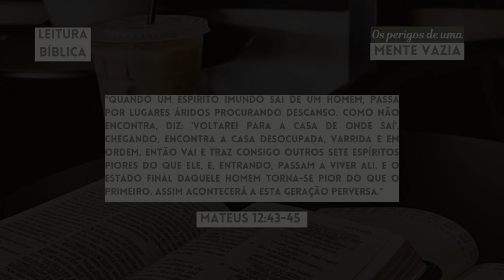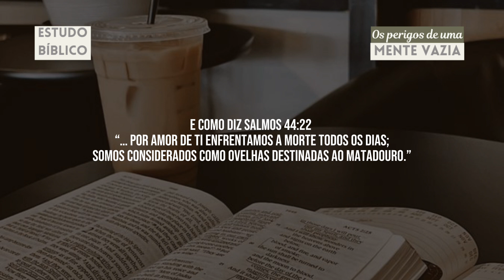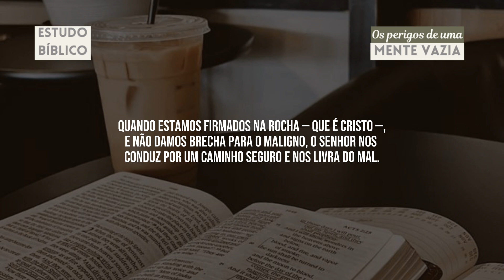OS PERIGOS DE UMA MENTE VAZIA | DEVOCIONAL 28.11.2023 🤍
Que tipo de coisas têm entrado em sua mente e coração?
No vídeo de hoje você verá o quanto é perigoso deixar com que o mundo nos domine com suas paixões e a importância de estar firmado no Senhor para não cair nas ciladas do inimigo.